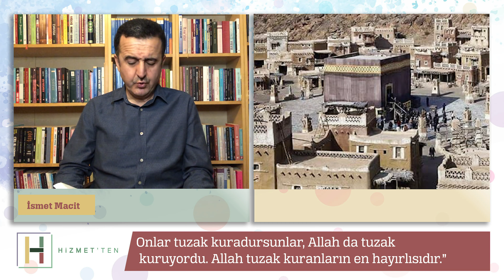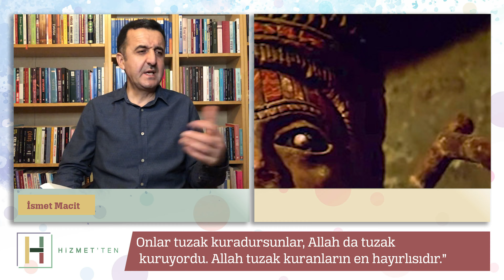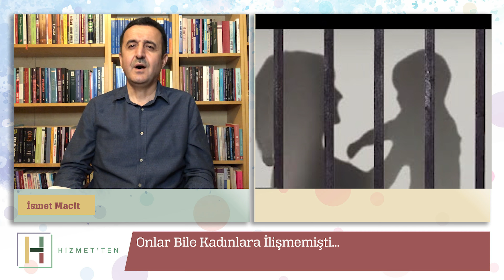Tarih Aynasında Süreç | İsmet Macit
Hizmetten YouTube kanalı yepyeni bir programla daha sizlerle….
“Tarih Aynasında Süreç” programı her hafta Hizmetten YouTube kanalında ekranlarınıza gelecek.Hizmetten.com Yazarı İsmet Macit akıcı üslubu, birbirinden ilginç konu ve ibretlik hikayeler anlatacak.

Sabır Kahramanı Ablalar
“Bir vakit de o kâfirler senin elini kolunu bağlayıp zindana mı atsınlar,
yahut öldürsünler mi, yahut seni ülke dışına mı sürsünler diye birtakım tuzaklar planlıyorlardı.
Onlar tuzak kuradursunlar, Allah da tuzak kuruyordu. Allah tuzak kuranların en hayırlısıdır.”
Enfâl Suresi, 30